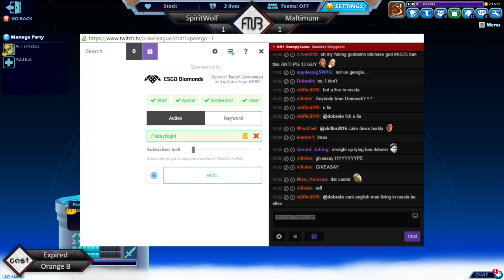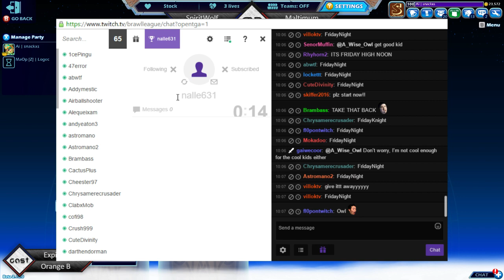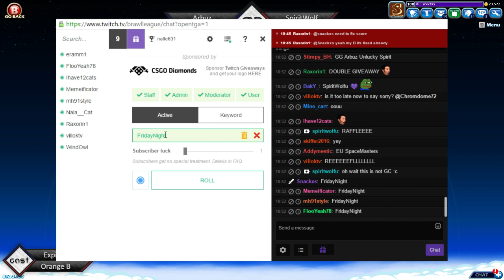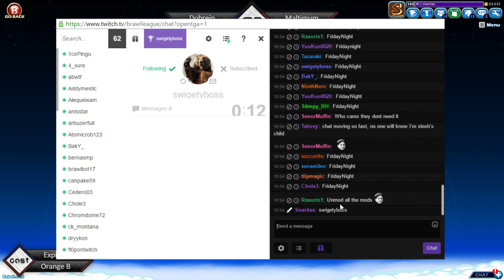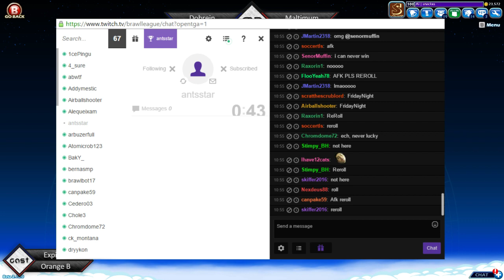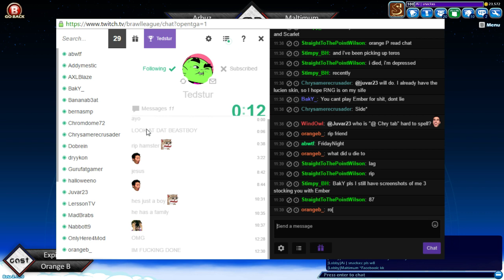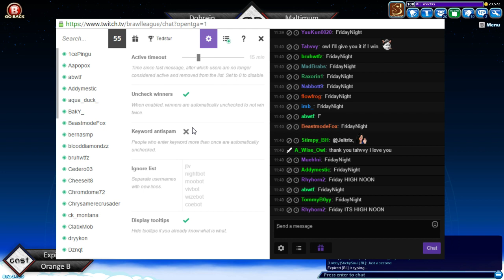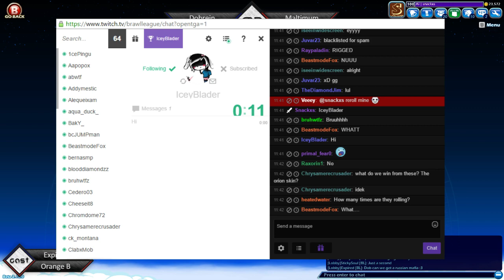Brawl League - Friday Night Brawl #2